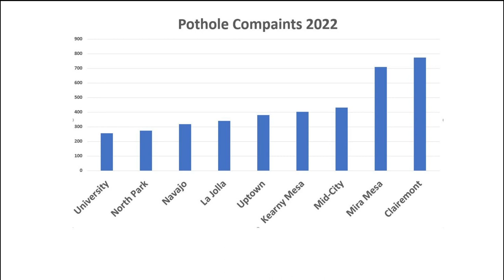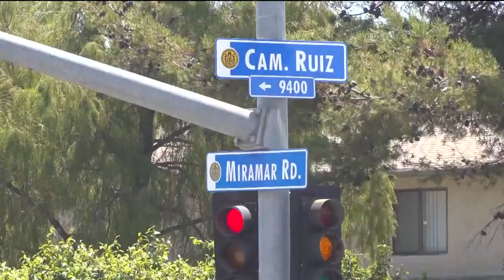Mira Mesa and Clairemont Mesa residents get their fill of pothole problems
Data shows Clairemont Mesa and Mira Mesa have had highest number of pothole complaints since 2016.